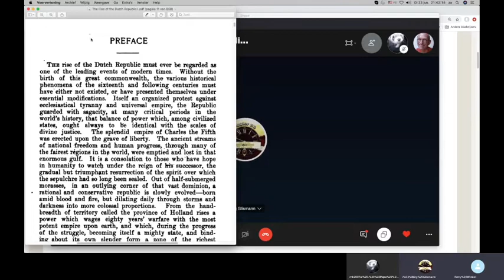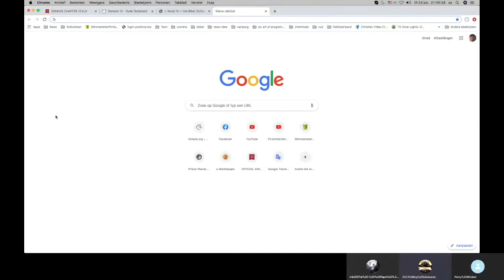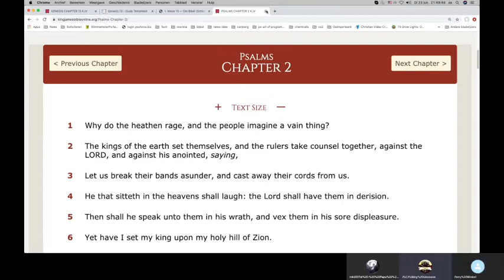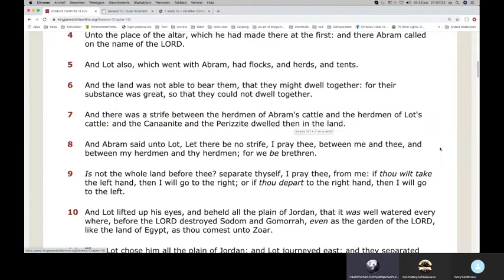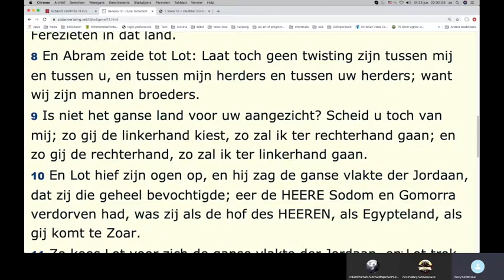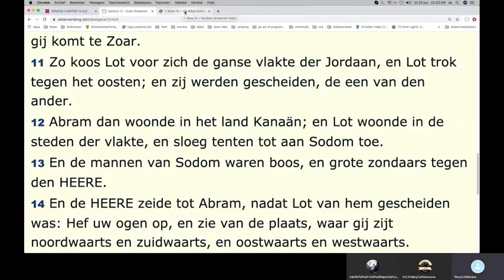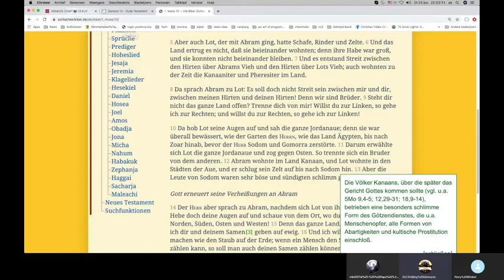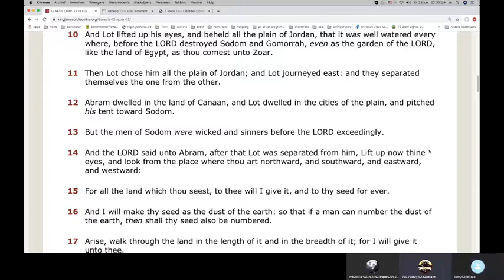Bijbellezen Genesis h13 v7 tm v13 met Jörg en Michael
Het wordt spannender en spannender. Een hele bijzondere uitzending, goed van tempo en er wordt gelachen!

Links met een christelijke achtergrond